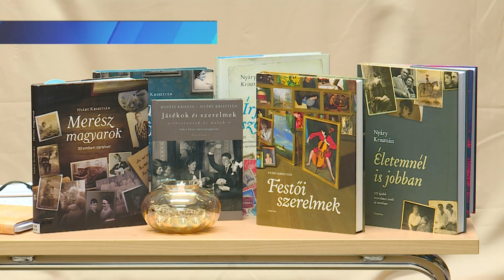Több programmal készülnek a könyvtárban áprilisban